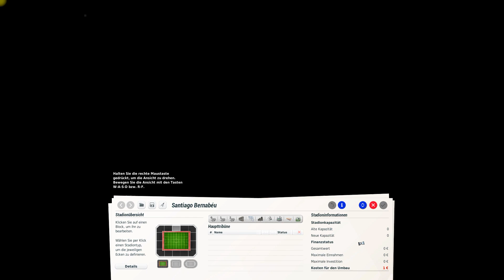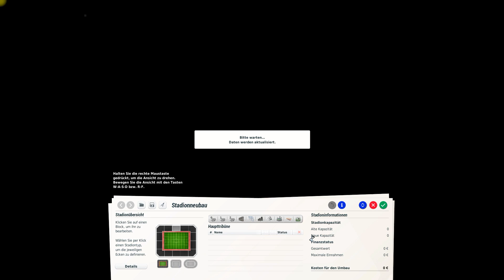Fussball Manager 21 (FM13)Paar Antworten und mein erster Spieler mit Stärke 99.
Fussball Manager 21 (FM13)Paar Antworten ( Taktik und Stadion )und mein erster Spieler mit Stärke 99.